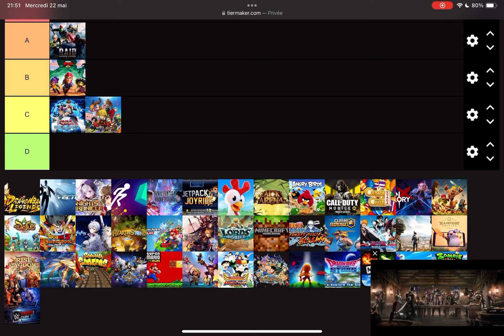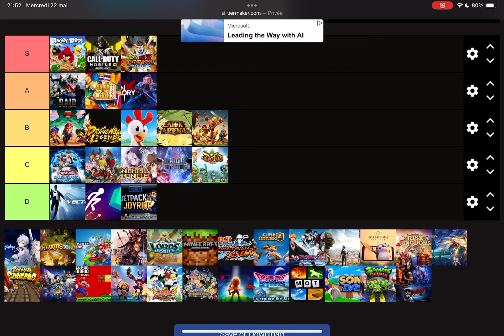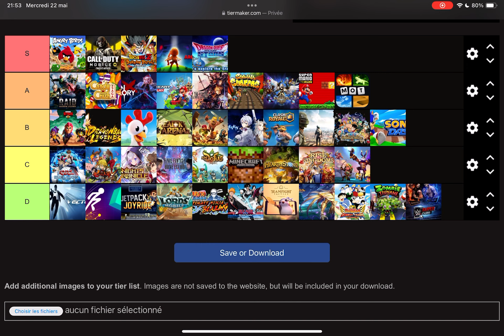Tier list mobile game